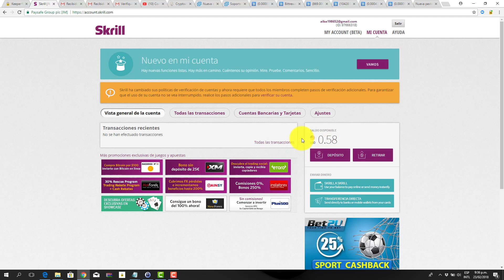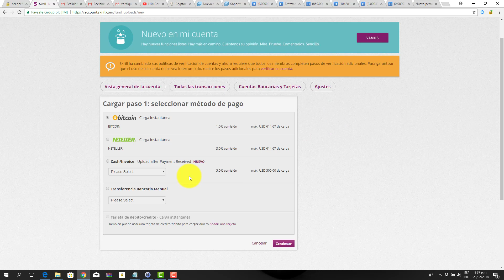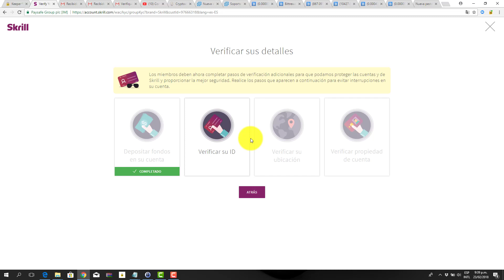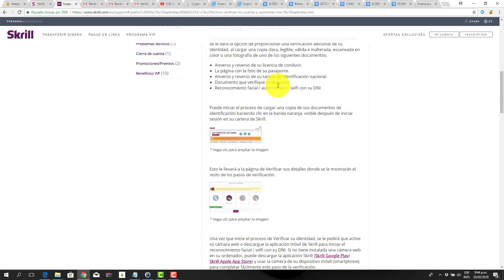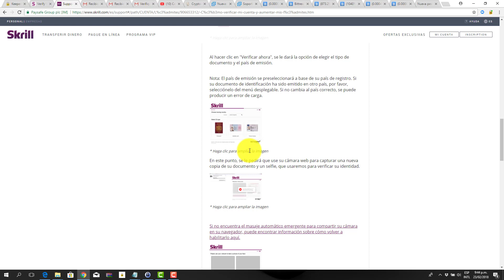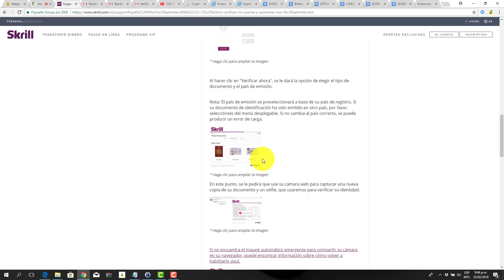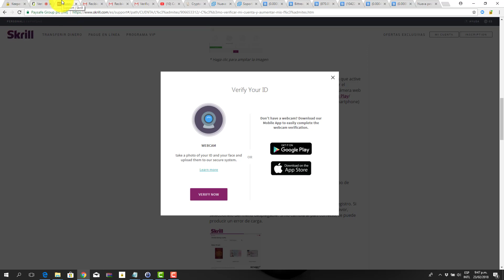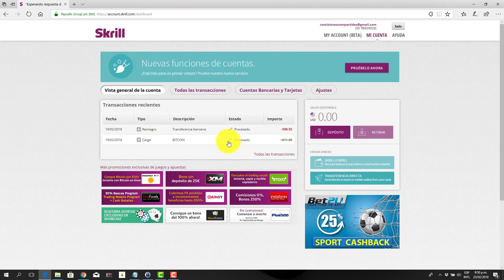Skrill cómo verificar tu cuenta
Para subir el monto de retiro en Skrill hay que verificar la cuenta
Descarga la billetera de Bitpay